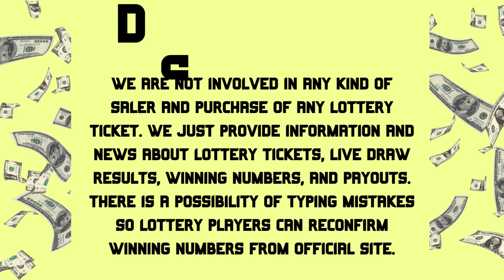Georgia Evening Lottery Drawing Results Aug 30, 2023 - Cash 3 - Cash 4 - Cash Pop - Powerball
Today August 30, 2023, Find in this video the Georgia evening lottery live drawings results, Top payouts(prizes), and the latest winning numbers. These Georgia Evening lotteries' live drawings results are drawn in the evening time daily.